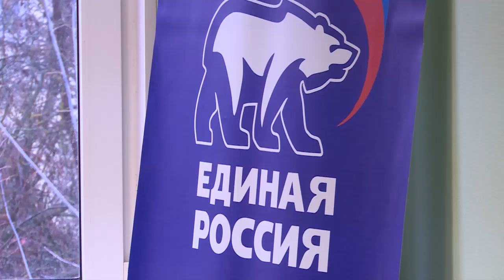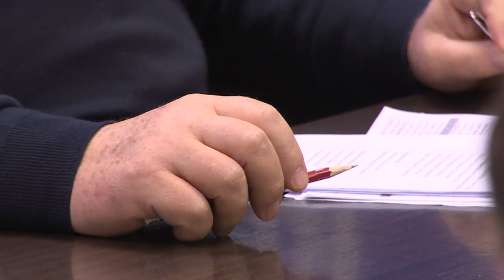Московская областная Дума утвердила бюджет региона на 2016-18й годы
Социально направленный. Московская областная Дума утвердила бюджет региона на 2016-18й годы. Главный финансовый документ сформирован программным методом. И большая часть финансов будет направлена на социально-культурную сферу. Основные показатели на  пресс-конференции озвучил областной Депутат Владимир Шапкин. Ну а о том, каким будет бюджет Щёлковского района, рассказала Глава муниципалитета Надежда Суровцева